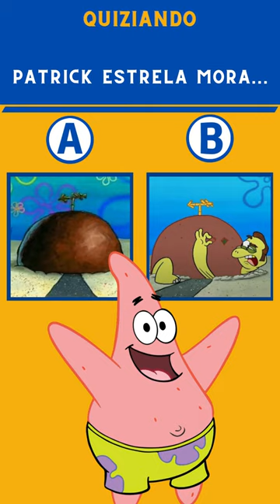Patrick Estrela mora...